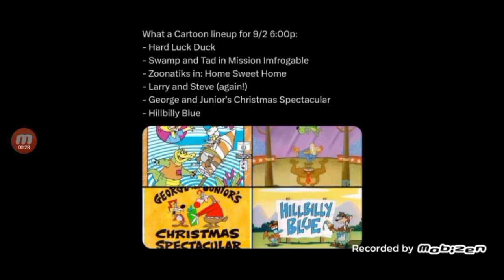What A Cartoon updates on Checkered Past.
Looks like they are repeating pilots like the Johnny Bravo and Larry & Steve ones which is interesting as well as airing the Courage pilot.